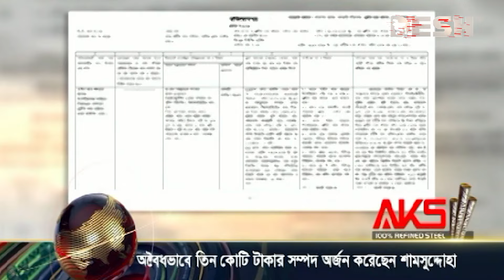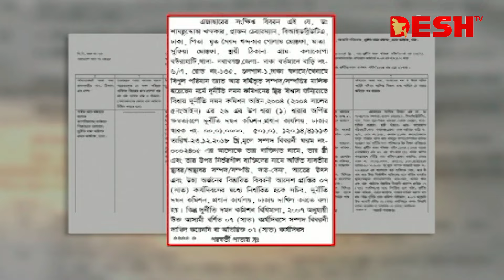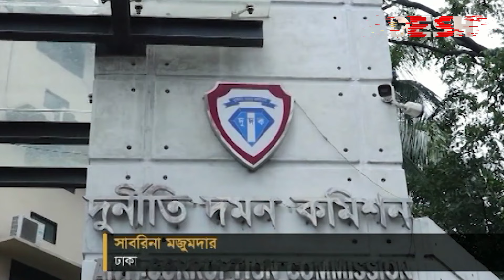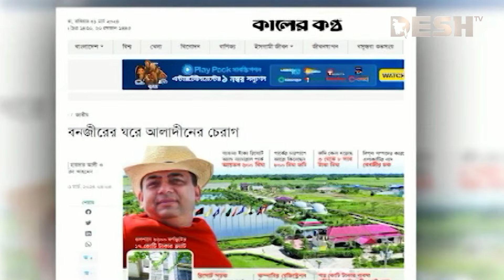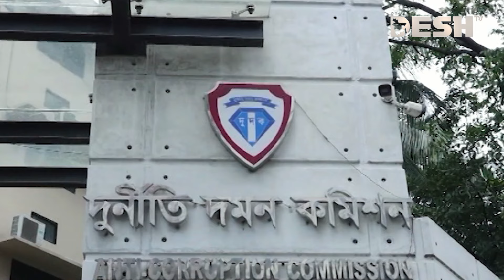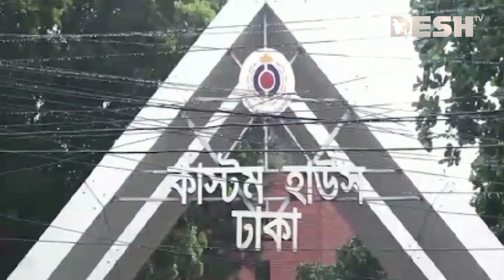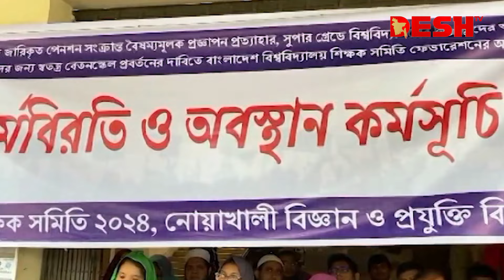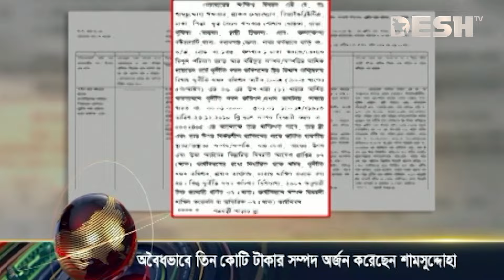দেশ সংবাদ | রাত ০৯টা | ০২ জুলাই ২০২৪ | Desh TV bulletin 11PM | Latest Bangladeshi News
দেশ সংবাদ | রাত ১১টা | ০১ জুলাই ২০২৪ | Desh TV bulletin 11PM | Latest Bangladeshi News

»» Office Address:
42, Shaheed Sangbadik Selina Parveen Sarak, Malibag 1217 Dhaka, Dhaka Division, Bangladesh